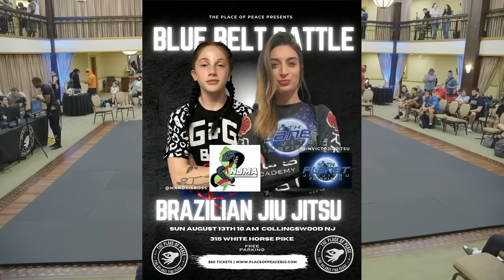The Place of Peace Invitational 3 (@placeofpeace.us) on IG (SUBSCRIBE) placeofpeacebjj.com